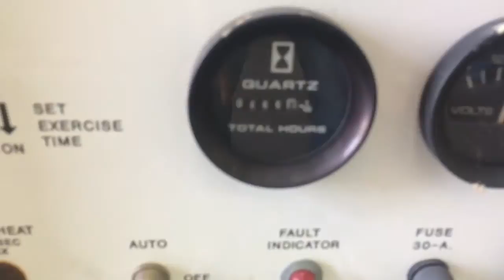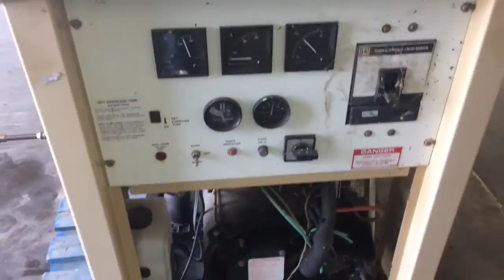1998 GENERAC 25 KW For Sale